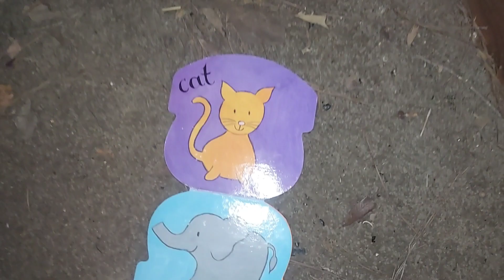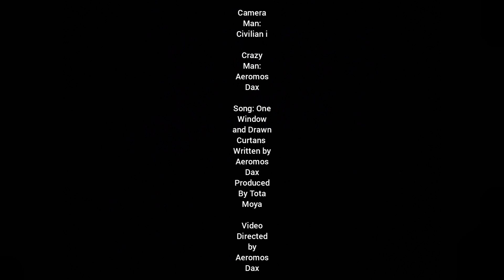One Window and Drawn Curtains (Official Video)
The song in question is peering into the life of an odd fellow on the fringes of society. Likewise, the video is similar.

When directing this video I wanted to go about making a mini-found footage film such as the original Blair Witch Project but also treat it as the B-movie a full-length film of this would be.

Also, the song in the credits is an unreleased track called "Cast Iron Caviar" that was produced by the homie Javelin KMO.